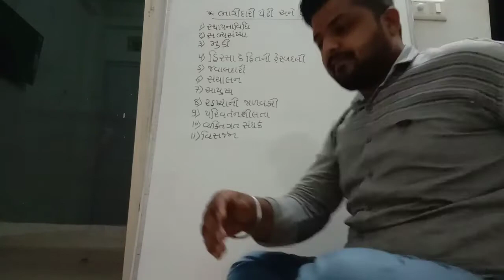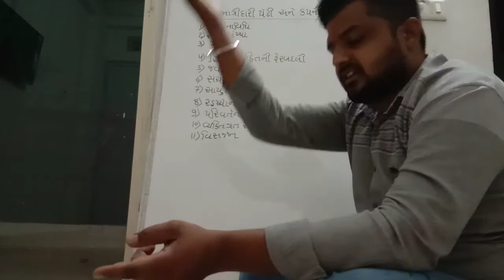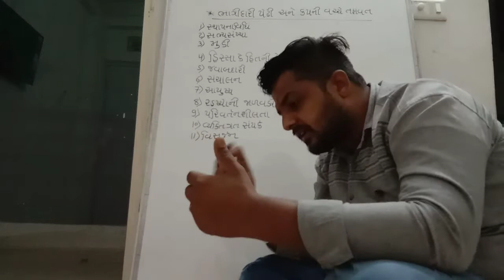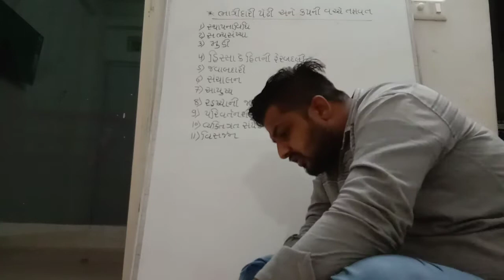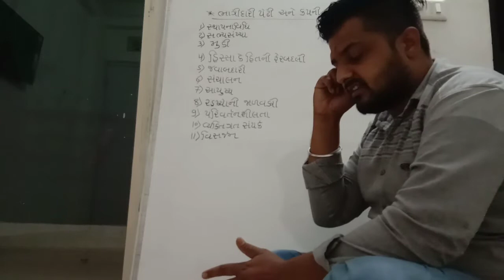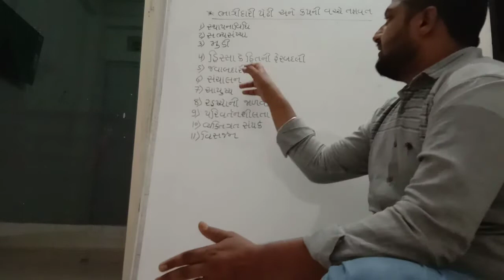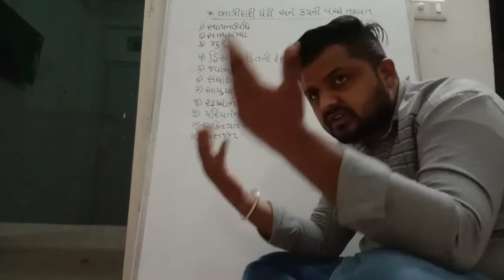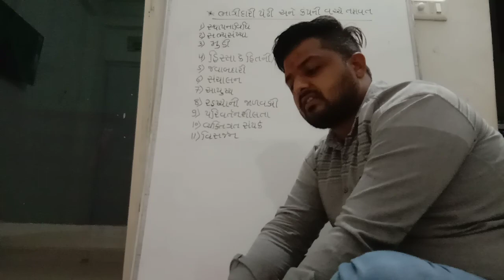વાણિજય વ્યવસ્થા અને સંચાલન (લેકચર :-10) ch:-6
પ્રકરણ :-6, ધંધાકીય વ્યવસ્થા ના સ્વરૂપો -2,